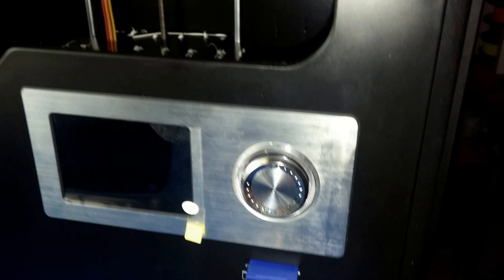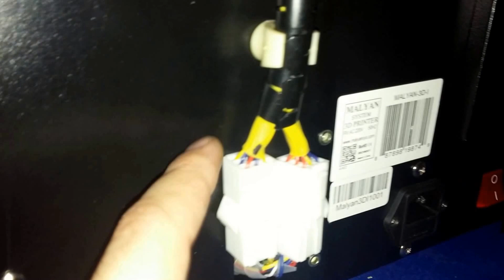Обзор 3D принтера Malyan Metal - анализ особенностей конструкции.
3D принтер получил:
- увеличенную область печати,
- стальной корпус,
- ременную систему движения оси Z,
- цветной дисплей,
- быструю систему смены бобин,
а так же оптический датчик высоты платформы